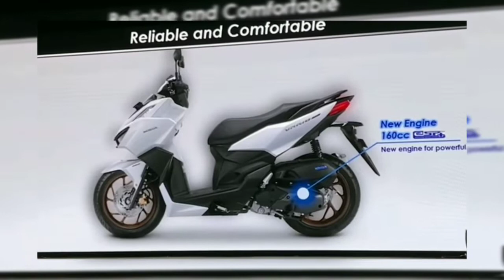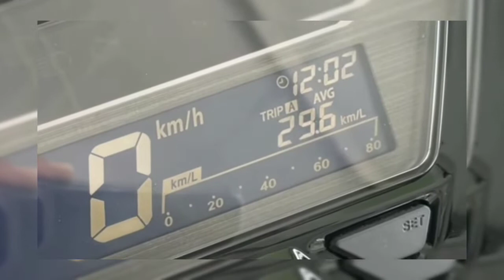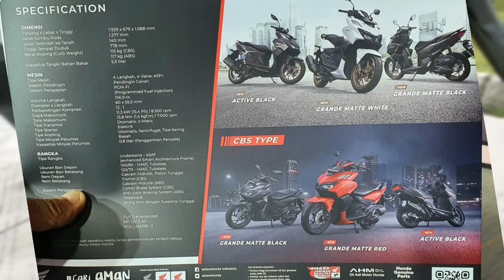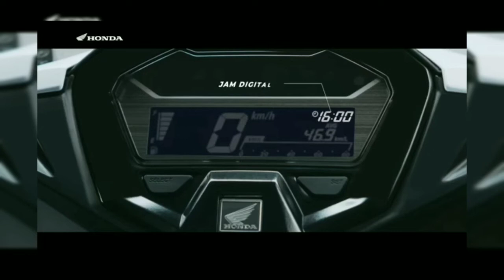AKHIRNYA HONDA VARIO 160 RILIS !! TAPI KENAPA JADI GINI ?!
All New Honda Vario 160 resmi rilis, pertama lihat terasa aneh karna body depannya ber tumpuk², tapi lama kelamaan kok malah.

ya sudah tonton saja dulu video ala kadarnya dari Bliman VRB .
selamat menonton..